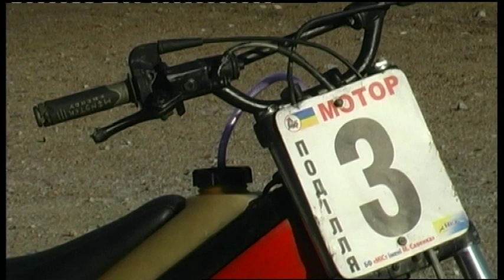10.05.2019. Новини. 13:30